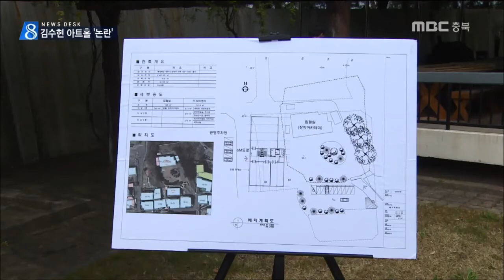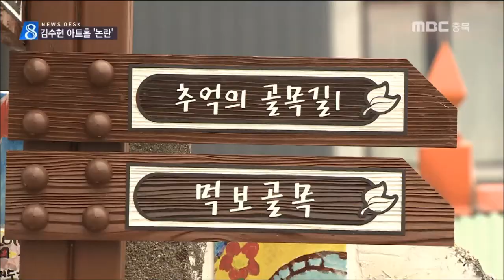MBC충북 NEWS 170104 김수현 아트홀, 관광상품 논란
◀ＡＮＣ▶
 청주시가 지역 출신 유명 드라마 작가인
김수현 씨 이름을 딴
드라마 아트홀을 추진하고 있습니다.

 인근의 드라마 촬영지인 수암골과 연계해
한류명소를 만들어 관광객을 유치하겠다는 건데 논란도 일고 있습니다.

            ◀ＥＮＤ▶

 '사랑이 뭐길래' 같은 수많은 히트작으로
한국 드라마의 '대모'로 불리는 김수현 작가,

 청주 출신의 김 작가의 이름을 딴
드라마 아트홀이 청주에 설치됩니다.

 청주시는 비어있는 시장 관사에
내년까지 72억 원을 투입해
작가 집필실과 전시관, 영상체험관을
설치하기로 했습니다.

 인근 수암골과 연계해
한류 명소로도 꾸민다는 계획입니다.

   ◀ＩＮＴ▶ 남태영/청주시 문화산업팀장
         "명소 만들 것"

 그러나 실효성에 대해선 논란도 있습니다.

 김수현 작가와 작품에 대한 기호가 엇갈리고
김 작가를 모르는 사람도 적지 않은 상황에서
얼마나 많은 관광객이 찾겠냐는 겁니다.

           ◀ＩＮＴ▶
       김수민/대구 복현동
        "배우 김수현?"

           ◀ＩＮＴ▶
      이영옥/서울시 등촌동
        "안될 것 같은데"

 전문가들 역시 의문을 제기합니다.

 크게 유행했다가도 끝나면 금세 잊히는
드라마 특성상 관광 상품이 어렵다는 겁니다.

     ◀ＩＮＴ▶ 임승빈/청주대 국문학과 교수
       "관광상품 안될 것"

 문화예술계 내부에서도
특정 생존 작가를 위한 기념시설을 짓는데
혈세가 투입되는 것에 반발이 일고 있습니다.

(S/U) "한류 드라마 중심지로 조성하겠다며
추진되는 김수현 아트홀, 자칫 애물단지로
전락하는 것 아니냐는 우려가 벌써 제기되고 있습니다. MBC뉴스 김영일입니다."